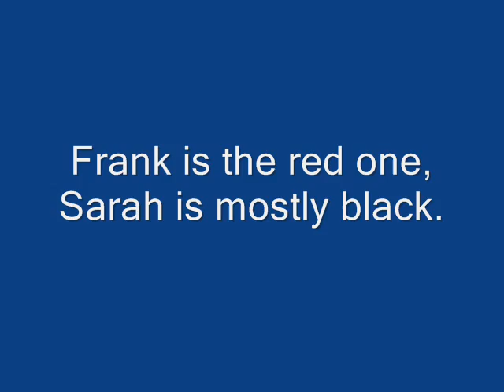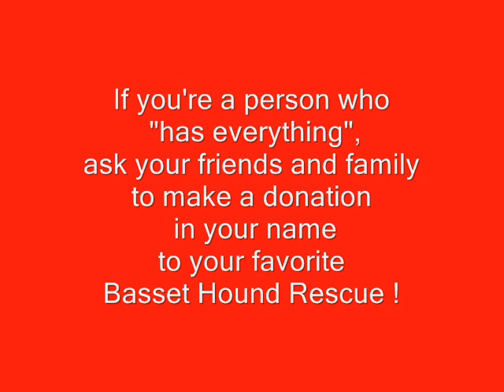Frank and the Fridge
Frank loves the refrigerator!